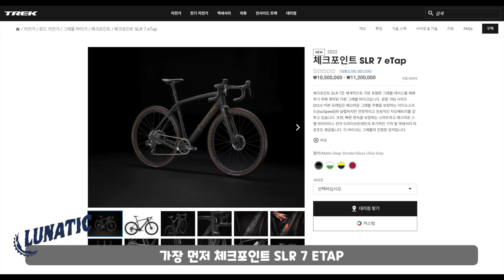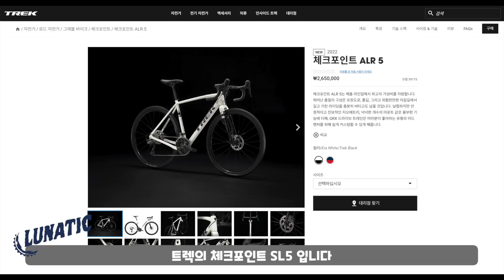트렉 그래블 자전거 체크포인트가 출시되었습니다 / TREK CHECKPOINT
[해당 영상은 트렉자전거로부터 지원을 받아 제작되었습니다]